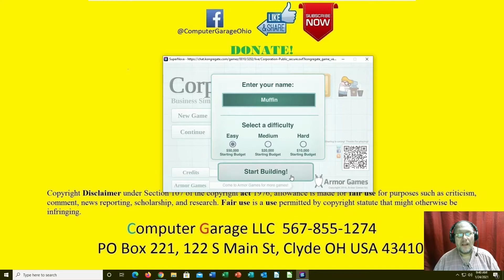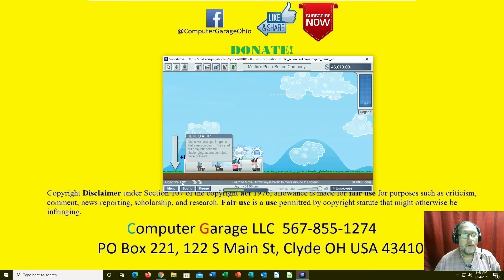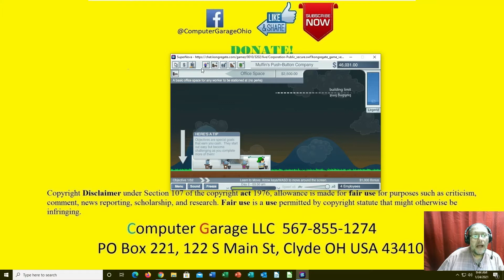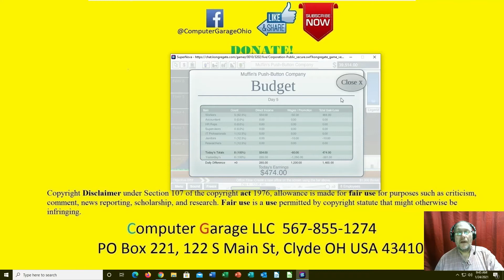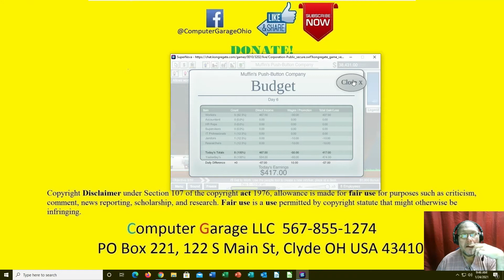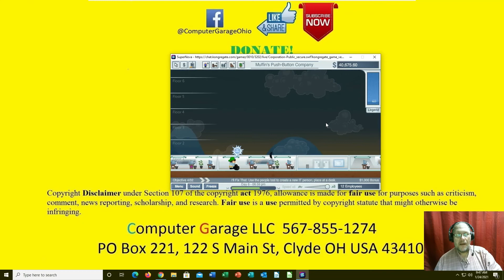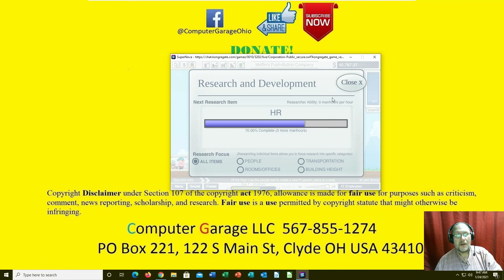Testing SuperNova Flash Player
Testing SuperNove Flash Player.  It works, but I wish it would let me resize.

Give a big THUMBS UP if you found this video helpful